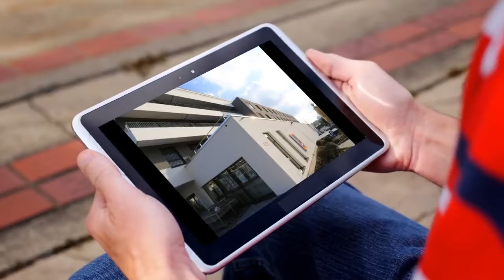Apartment to rent in Darmstadt, Frankfurt am Main, €568 / monthly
1

REF73503